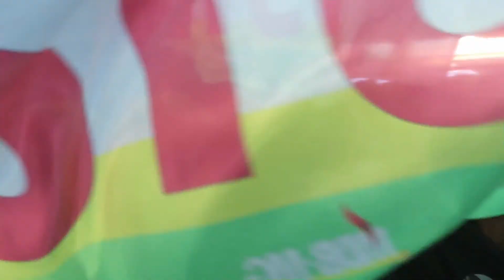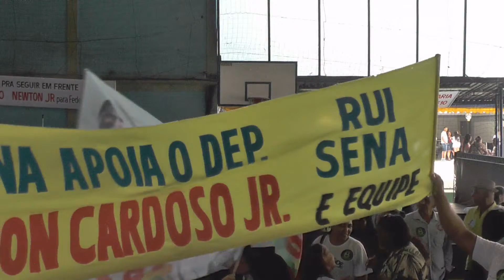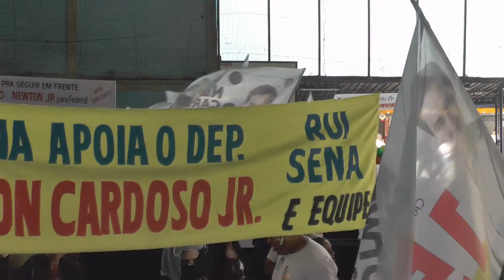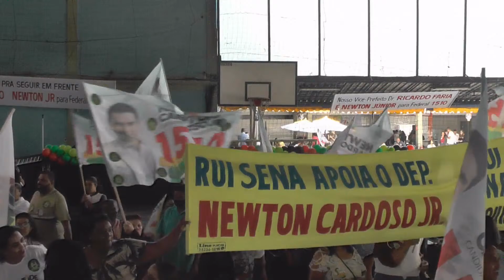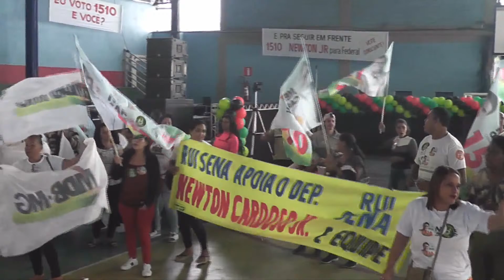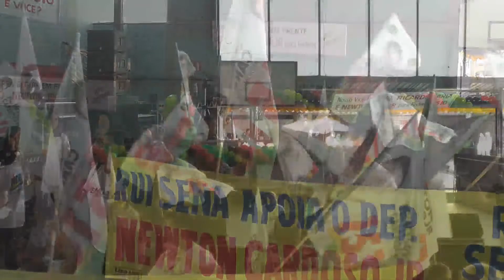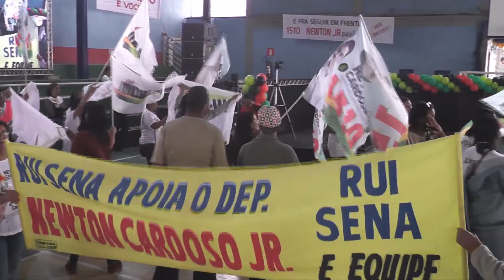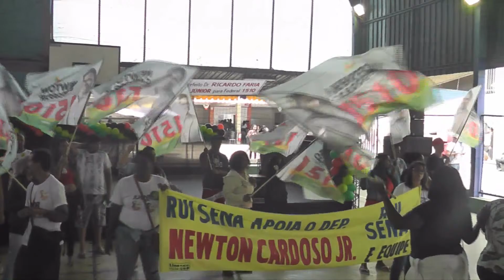LIVE NEWTON CARDOSO JR. - 1510 - LANÇAMENTO DE CAMPANHA EM CONTAGEM - 2022 - 21-08-2022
O DEPUTADO FEDERAL NEWTON CARDOSO JR LANÇA, NESTA DATA, SUA CANDITADURA EM CONTAGEM - MG.